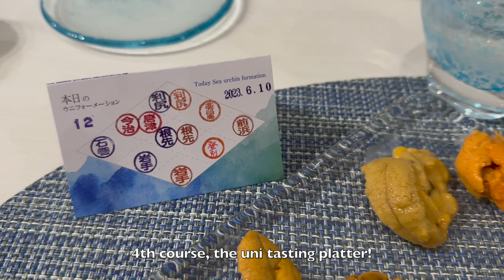UNIque Dining Experience Tasting 12 Types of Uni (Sea Urchin)!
I dined at Unico-co, an Italian restaurant that specializes in using uni, also known as Sea Urchin.

Uni is an expensive delicacy for many people out there and you get only the best quality of uni from Japan. I've always been a fan of uni but never did I think there would be a place to taste test various types of uni!

So here I am. An incredibly unique experience for sure. Never thought that tasting uni from the various regions around Japan would be so different.
Some are sweeter, some creamier, some a bit more pungent than others, and so on.
To be completely honest, by the end of the night, I was completely uni-ed out haha. I probably won't crave it for a while after this.
Regardless, I thoroughly enjoyed the experience.

I booked the restaurant via Pocket Concierge.

Restaurant: Unico-co
Location: Shinjuku, Tokyo
URL: